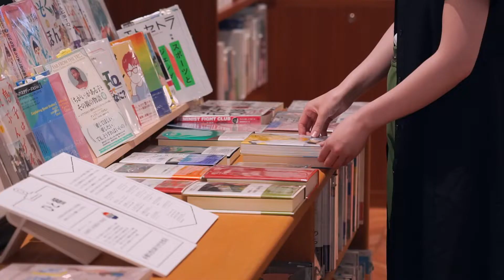DISCOVERY HACHINOHE ～はちのへじかん～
青森県八戸市の移住促進PR動画です。

八戸市への移住について知りたい方は